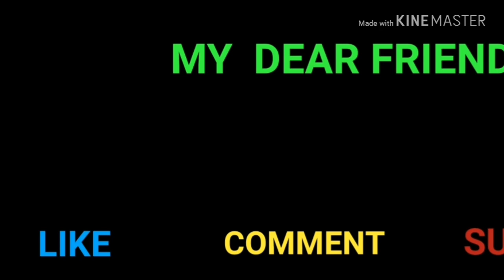Vavval Meen Vaalaielai Varuval in Tamil / Pomfret Fish Roasted in Banana Leaf Fry in Tamil #120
Hi Friends,
         Today i upload vavval Meen Valaielai Varuval in tamil / Pomfret  Fish Fry in Tamil #120 .white pomfrent fish fry or varuval meen varuval recipe.
      delectable fish cooked in a rich gravyand then roasted , wropped in banana leaves . easy and delicious  recipe .

 happy cooking
BY
ARUSUVAI KITCHEN